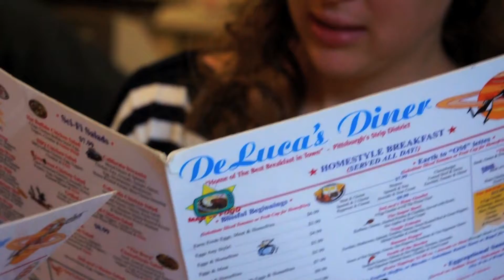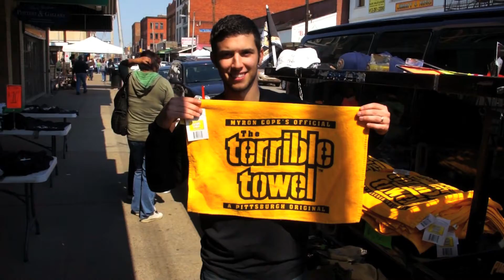Deluca's Restaurant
Deluca's is arguably the best breakfast joint in Pittsburgh. Not only does it serve up some mouth-water staples, but they take dessert breakfasts to the extreme.